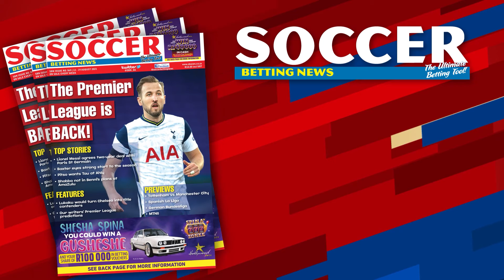Chiefs and Sundowns lock horns in MTN8 action | Pirates take aim at the Dube Birds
Our soccer analysts, Bryan Naicker, and, Banele Pikwa discuss the MTN8 quarter-final clashes between Chiefs and Sundowns, while Pirates take on Swallows.

We'd love to hear your thoughts as well, have your say in the comments section below!